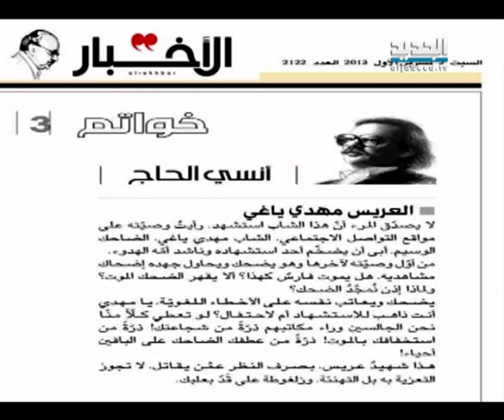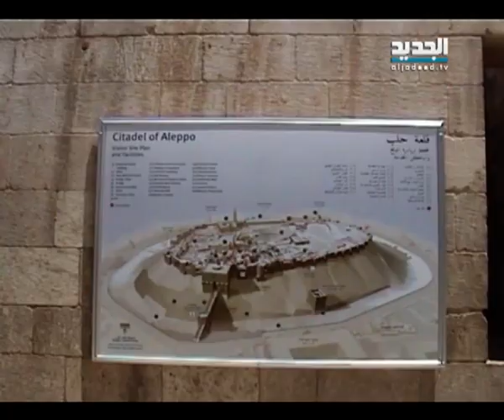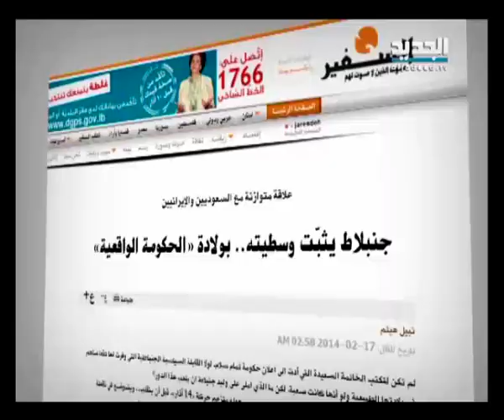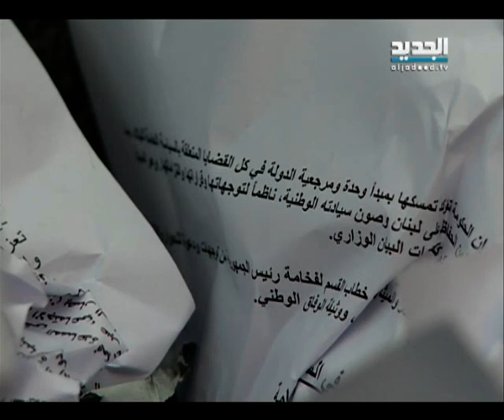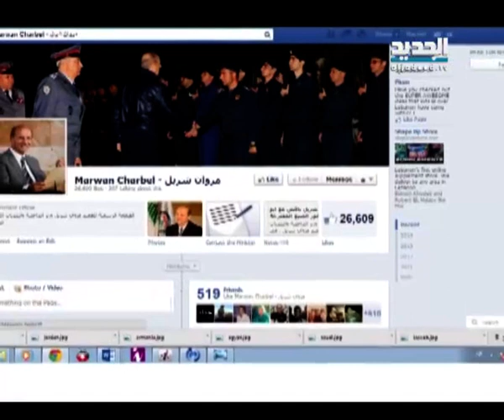نشرة الظهيرة 18-02-2014